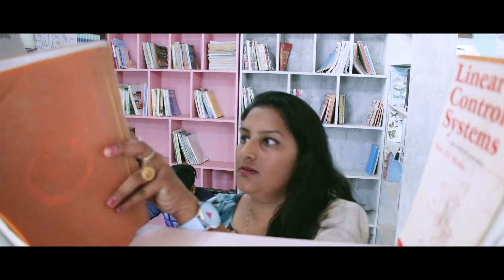Shakshi & Vishal I Pre Wedding Shoot I Bathinda+ Una l Shri Om Photography